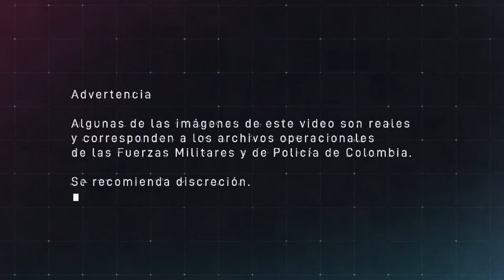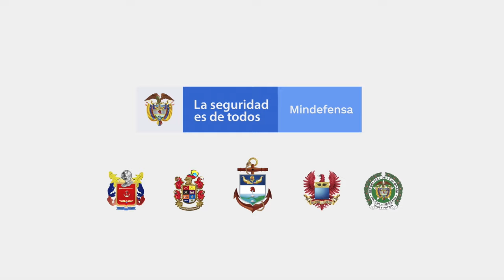El mayor golpe al narcotráfico en décadas, la caída de 'Otoniel'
Así cayó el mayor narcotraficante de Colombia, la Operación Osiris permitió la captura de alias 'Otoniel' poniéndole fin a una historia de violencia financiada por el narcotráfico
Sigue la OperaciónValor